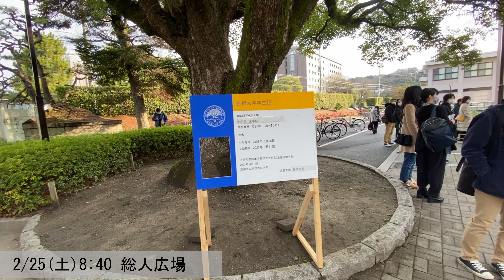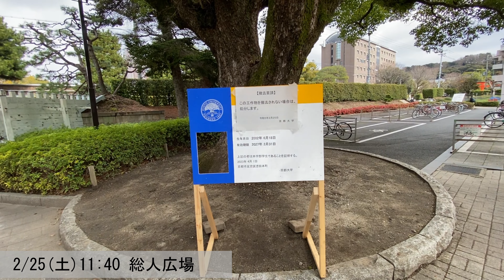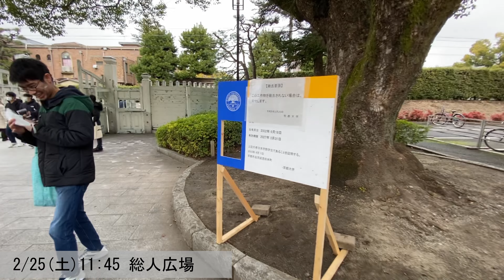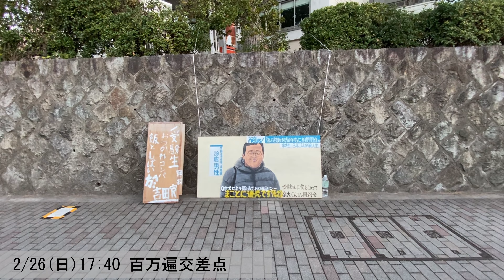【京大】入試日の京都大学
□2023/2/25.26
□京都大学吉田キャンパス